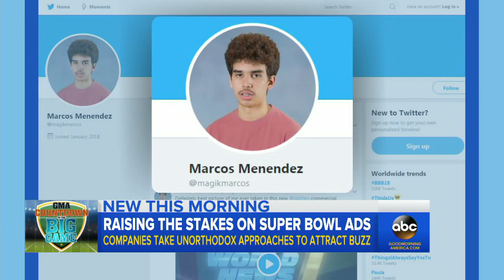Exclusive 1st look at the ultra-secret Skittles Super Bowl ad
The candy maker earlier announced that they were creating a Super Bowl ad this year that they will only show to one person, a California teenager named Marcos Menendez.